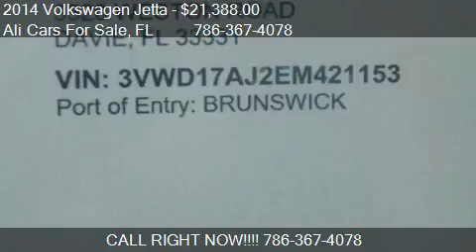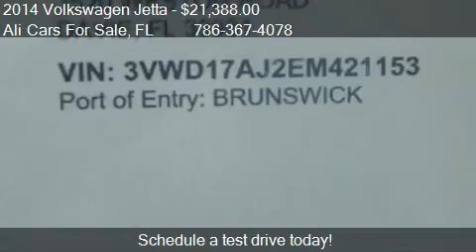2014 Volkswagen Jetta SE PZEV for sale in WESTON, FL 33331 a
This 2014 Volkswagen Jetta SE PZEV is for sale in WESTON, FL 33331 at Ali Cars For Sale.
Engine: I4 1.8L I4
Transmission: Automatic 6-Speed
Color: Unspecified
Mileage: 22
Contact Ali Cars For Sale 3500 Weston Rd WESTON, FL 33331 to test drive this 2014 Volkswagen Jetta SE PZEV today.